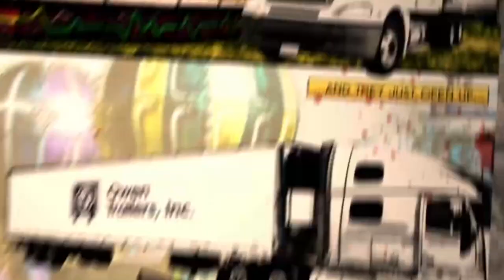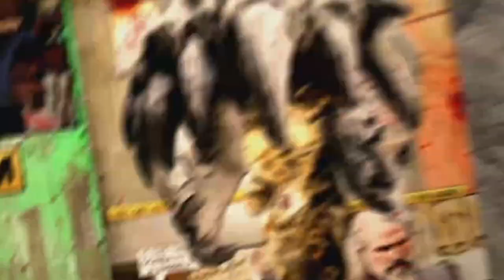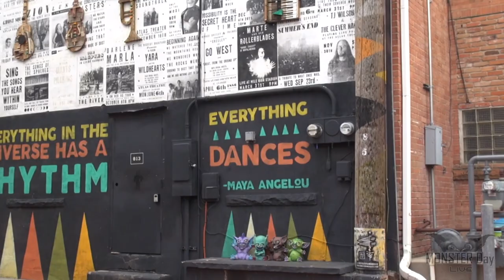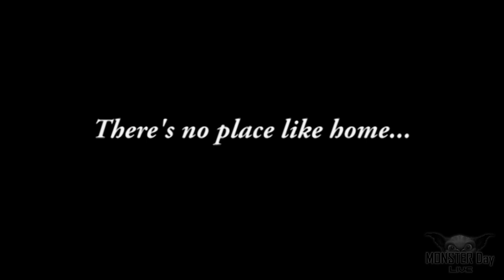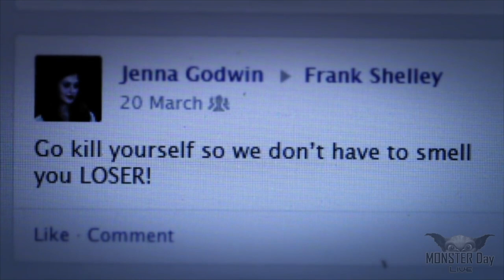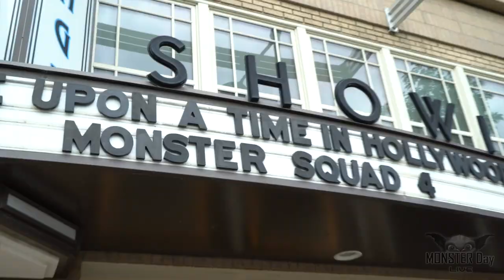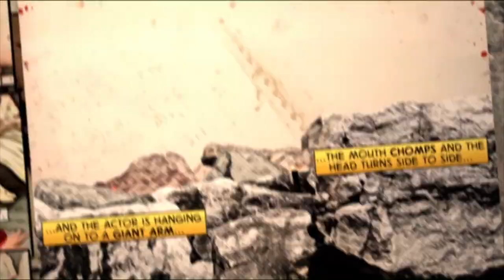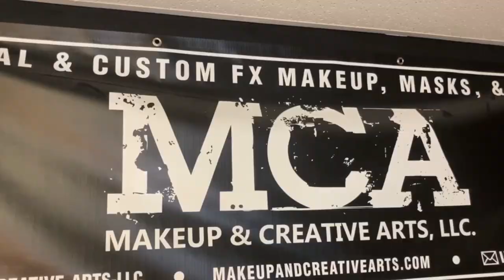Monster Day 2020 Online Festival Video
The Monster Day 2020 celebration has gone online this year! Lets all watch this video together, Saturday August 22nd from 2 pm-5 pm MST right here. Hit the "Set a Reminder" button and we will see you here! Distortions Unlimited and The City of Greeley will be participating in the live chat during the video premiere so have your questions ready. We would love to hear from you during the live chat! Meet Fang! Our newest Monster Day mascot as they join GG and the others to celebrate. See Ed speed paint 30 masks in 10 minutes! We will present the winners of the online 2020 Monster Day costume contest as well! Take a tour of Greeley and get to know Don't Be A Monster, an organization that works to stop bullying.

To Donate to Don't Be A Monster and work against Bullying Go

 What is Monster Day? It’s a family-friendly celebration of all things “monster!” With the debut of Greeley Gremlin, music, entertainment, face painting, costume contests, demonstrations, and more!

We just wanted to give a big "thanks" to all of last year's Monster Day sponsors. We couldn't have done it without you and we can't wait do to it again in-person next year! 🤞 FNBO, Blazen Illuminations, Downtown Greeley, Balloon Art by Merry Makers, Anderson Farms, The 13th Floor Haunted House Denver, @homewoodsuitesgreeleyco, @MyGreeley, @OrthopaedicSpineCenteroftheRockies, Sears Real Estate, Weld County Garage, Greeley Creative District, Wing Shack, @Integrated Pediatric Therapy Associates, Renewal by Andersen LLC, and Goodfellas Bail Bonds & Recovery.